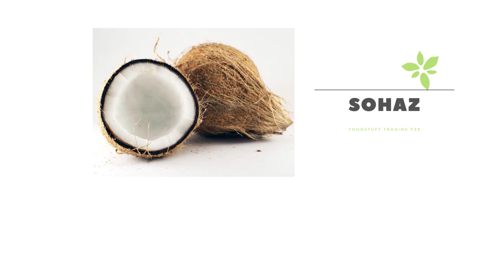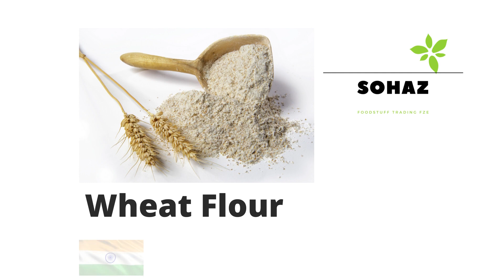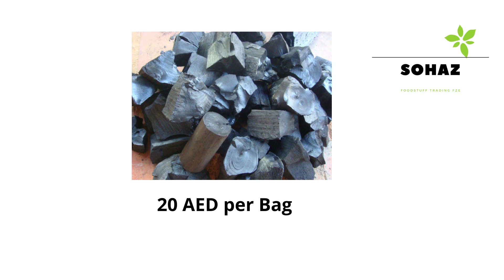Dubai Rates (June 06, 2021) Sohaz Foodstuff Trading FZE